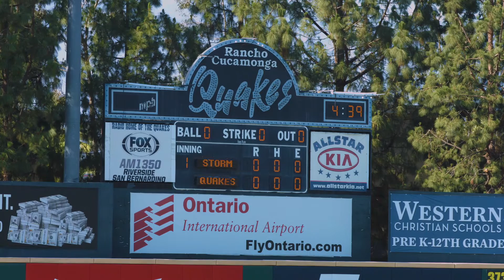Where in the World is Michael Krouse - August 2016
Michael Krouse visits Loan Mart field in Rancho Cucamonga to catch a Quakes Baseball game.